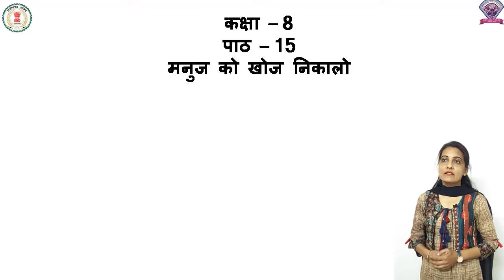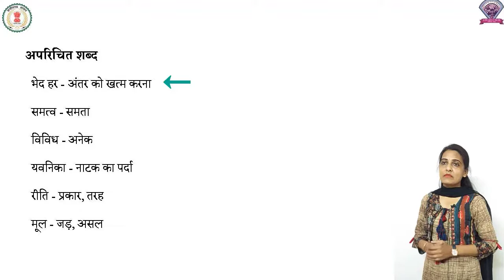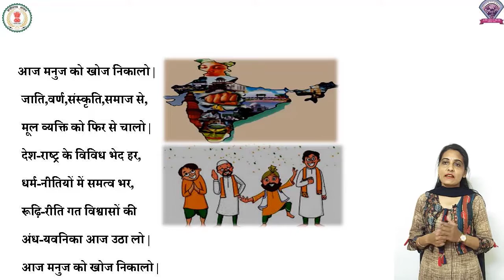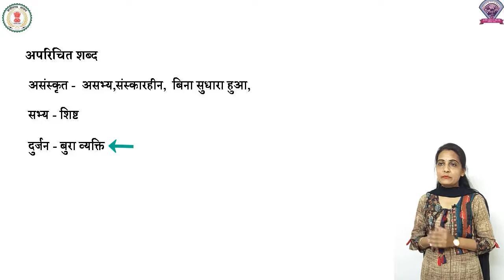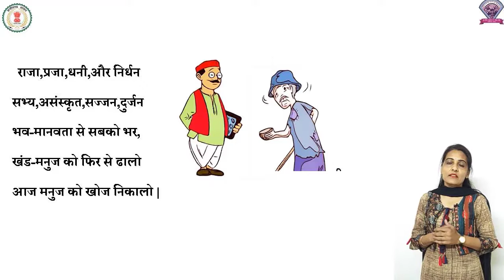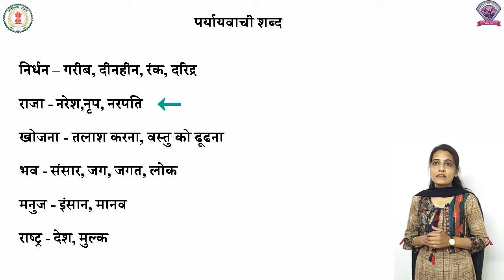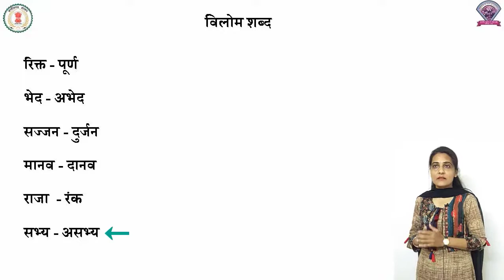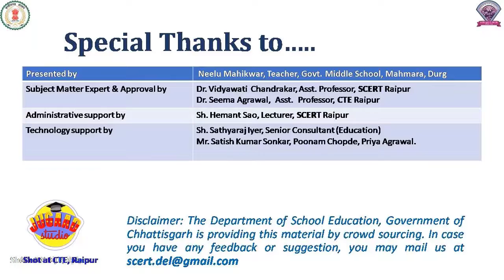कक्षा - 8, हिंदी, पाठ - 15 ,मनुज को खोज निकालो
कक्षा  - 8
विषय - हिंदी
 पाठ  - 15
पाठ का नाम - मनुज को खोज निकालो